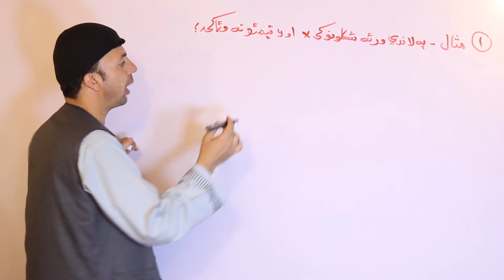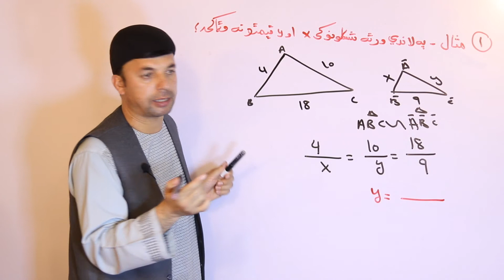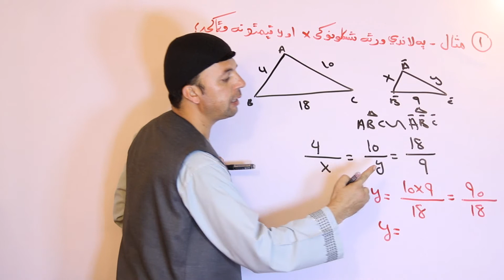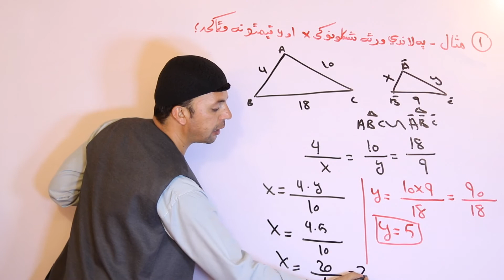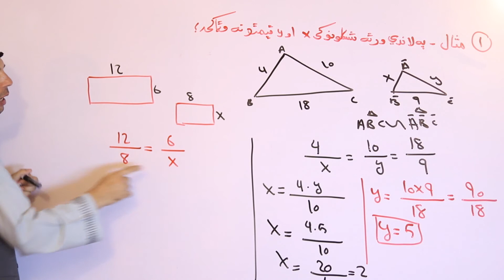Examples of Similar Shapes | د ورته شکلونو مثالونه | اتم ټولګی | Afghan Ray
په دې ويډيو کې د حکمت الله پوپل له خوا د اتم ټولګي د رياضي په ترڅ کې مشابه يا ورته شکلونه تشريح شوي دي او هم يې مثالونه په ډېر ښه او اسانه ترتيب حل شوي دي.

د اتم ټولګي موضوعات